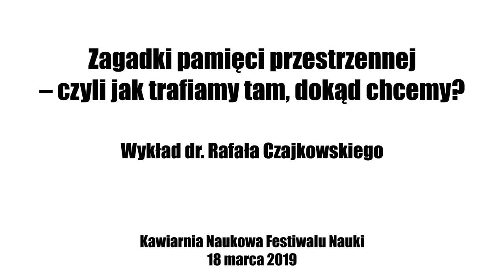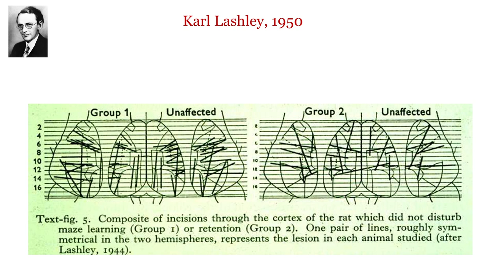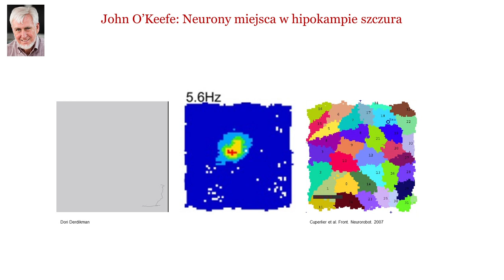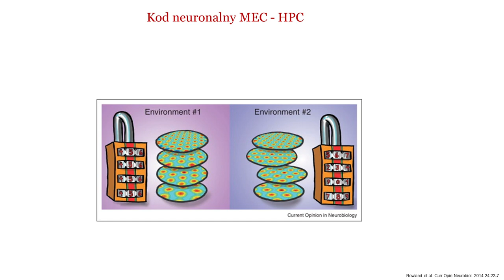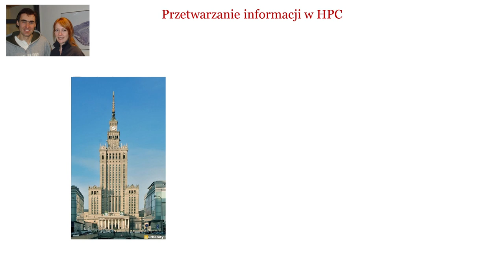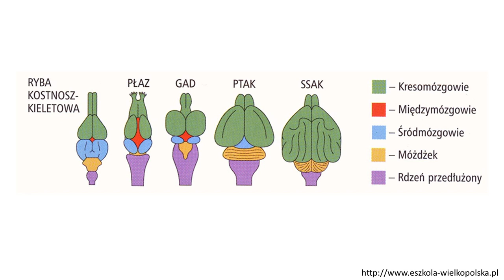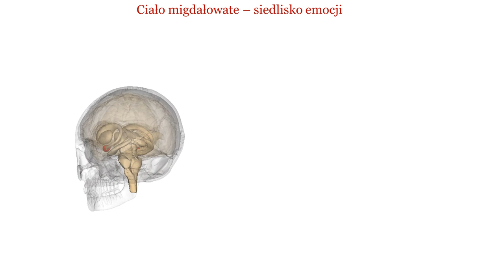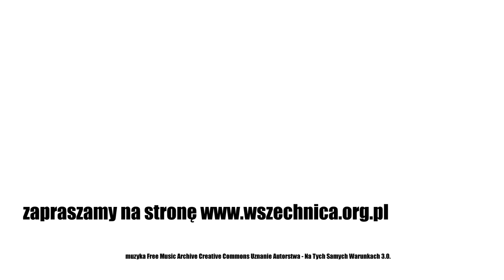Zagadki pamięci przestrzennej – czyli jak trafiamy tam, dokąd chcemy? / Dr Rafał Czajkowskiego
Wykład dr. Rafała Czajkowskiego, Kawiarnia Naukowa Festiwalu Nauki, 18 marca 2019 [0h54min]

Dr Rafał Czajkowski opowiada jak funkcjonuje pamięć przestrzenna oraz przedstawia historię badań naukowych na tym zagadnieniem

Jak działa pamięć przestrzenna? Gdzie i w jaki sposób przechowywane są informacje na temat drogi do danych miejsc? Dr Rafał Czajkowski w Kawiarni Naukowej Festiwalu Nauki opowiedział, co naukowcy wiedzą na temat tego, w jaki sposób mózg pozwala trafić tam, gdzie chce jego właściciel.

W 1948 roku Edward Tolman na podstawie obserwacji szczurów odnajdujących drogę w labiryncie postawił hipotezę, że tworzą ono w mózgu "mapę kognitywną". Kilka lat później Karl Lashley bezskutecznie próbował dociec, który obszar mózgu odpowiada za pamięć. Analizował w tym celu zachowania nawigacyjne szczurów, którym uprzednio uszkadzał wybrane połączenia w korze mózgowej. Jego badania nie przyniosły przełomu. Dopiero w 1957 Brenda Milner odkryła, że owa "mapa kognitywna" znajduje się w hipokampie. Doszła do tego wniosku, badając zachowanie pacjenta z usunięta operacyjnie tą częścią mózgu. Henry Molaison nie zachowywał trwałych wspomnień, upośledzona była również jego pamięć przestrzenna. W 1971 roku John O’Keef analizował aktywność neuronalną w hipokampie poruszającego się szczura. Odkrył, że każdemu położeniu zwierzęta w przestrzeni odpowiada aktywacja co najmniej jednego neuronu. Dr Rafał Czajkowski podczas wykładu opowiada o opisanych wyżej ustaleniach naukowców, a także referuje współczesną wiedzę badaczy na temat pamięci przestrzennej.